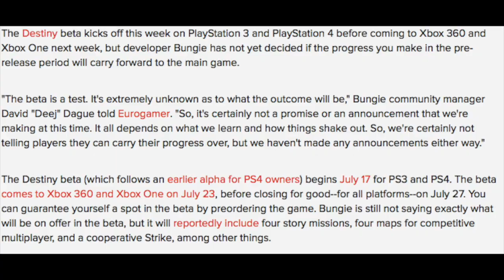"Destiny" won't support your beta saves!? -SK8ONGAMES NEWS SHOW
New news show every week, on Tuesdays and Thursdays!